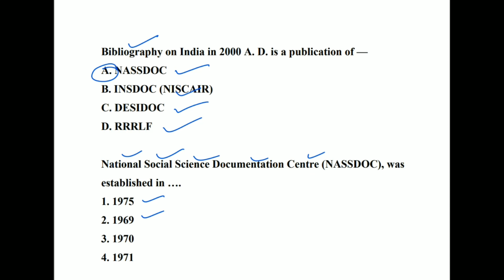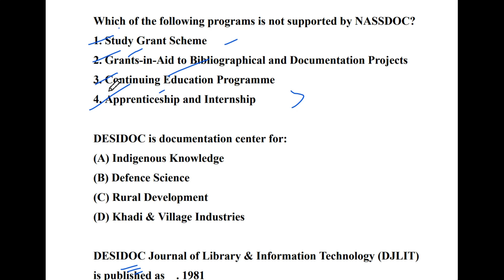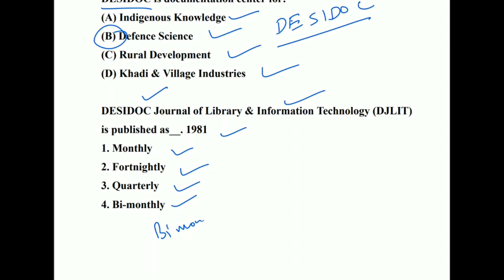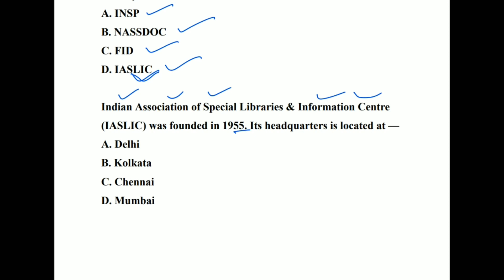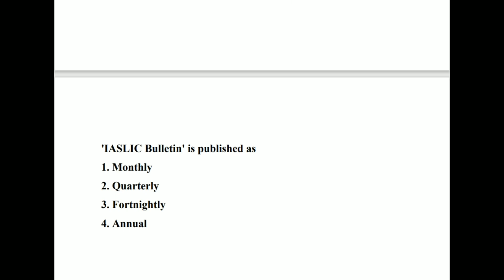EMRS & NVS & KVS LIBRARY 2000 BITS || LIBRARY BITS 2023 || LIBRARY JOBS 2023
library bits 2023 , ts gurukula important bits 2023 , ts gurukula library bits 2023 , emrs library syllabus , emrs library classes 2023 telugu